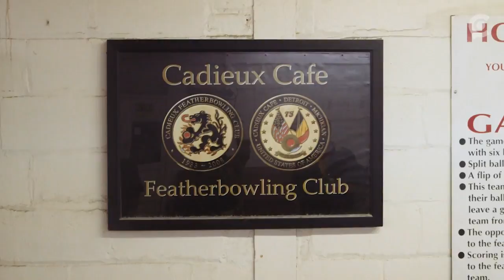This is the only place you can go feather bowling in the United States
The Cadieux Cafe in Detroit may be the only place you can feather bowl in the United States, if not the world. Based on a Belgian game -- but using a feather rather than a wooden peg as a target -- feather bowling has been played at Cadieux Cafe since well before the 1960s, when Ron Devos' father bought the bar.

By Natalie Fertig